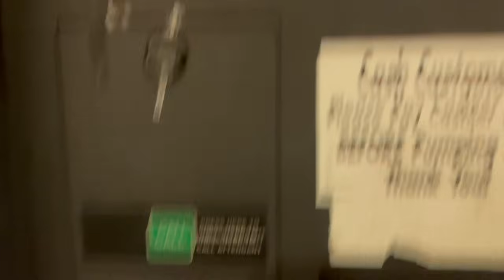LLEGO LA POLICÍA 👮🏻‍♂️ A SACAR A LOS CAMIONEROS MAL ESTACIONADOS 😳 VITITO305.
Saludos YouTube, espero estén bien aquí un resumen de todo 😁 radiador y la policía 😳 vamos con esto, gracias por el apoyo, A Dios sea la gloria siempre 🤩